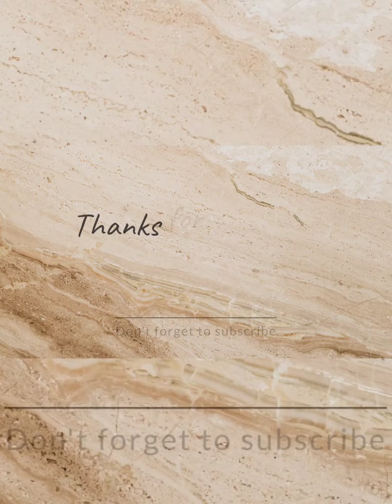stiletto high heels shoes with stockings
Get ready to take a look of ankle strap stilettos and high heel sandals💃
Get ready to take a look of ankle strap stilettos and high heel sandals with stockings and nylons
From elegant and classy to bold and daring, I've got something for everyone💃💃💃